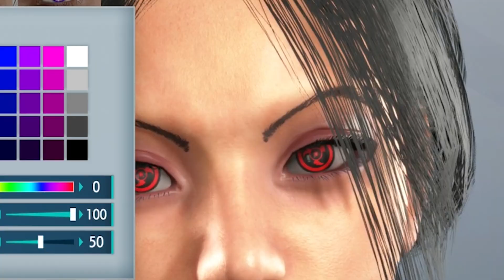The Funniest Street Fighter 6 Gameplay You'll See Today ...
Get ready to laugh out loud with this hilarious Street Fighter 6 gameplay! In this video, we play through some of the most epic and comical moments of the game, providing plenty of entertainment for fans and newcomers alike. From epic combos to unexpected fails, this gameplay will keep you on the edge of your seat.

But it's not just about the laughs! We also provide a comprehensive review of the game, discussing its pros and cons, as well as our final impressions and recommendations. Whether you're a Street Fighter veteran or a newcomer to the series, this video is a must-watch.

DROP BY MY NEXT STREAMING SESSION
I tend to post on IG and Twitter and let yall know when I start to stream. Make sure to follow !!!

Street Fighter 6, Funny Moments, Gaming, Video Games, Hilarious Gameplay, Fighting Games, Review, Street Fighter V, Ryu, Chun-Li, Ken, Akuma, Sagat, Fighting Game Community, eSports, Comedy.